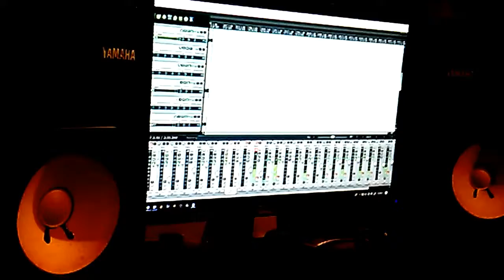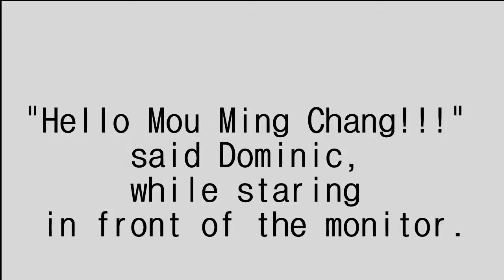Wasted Chemical - Not Alone (Official Teaser)